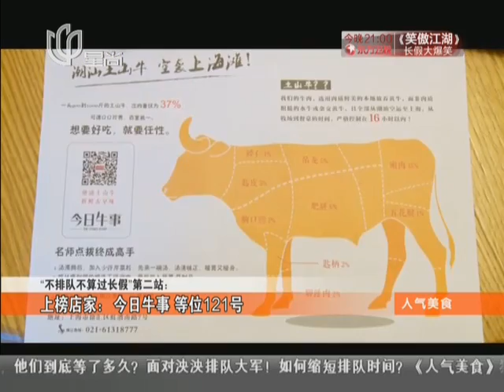【吃在上海】“不排队不算过长假”第二站：上榜店家——今日牛事 等位121号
关注上海新鲜的民间美食，精选上海最具代表性的弄堂美食餐厅和主题美食餐厅，结合记者的采访手记以及精彩的店主访谈，既带来实用信息，又讲述奇妙的民间美食故事，分别呈现上海腔调、白领健康、隐市美食、节日欢聚和世界风味五大美食旅程。